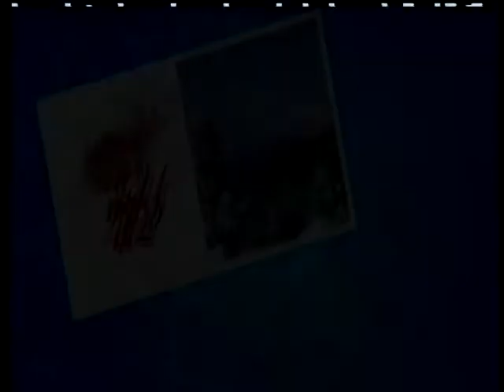BORIS TENZER, INTERVIEW WITH MICHAEL TRIPOLSKY (December, 16 2013, New York)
2015 * MICHAEL TRIPOLSKY *
Editor in chief of the Russian-language newspaper "Russkaya Reklama", New York